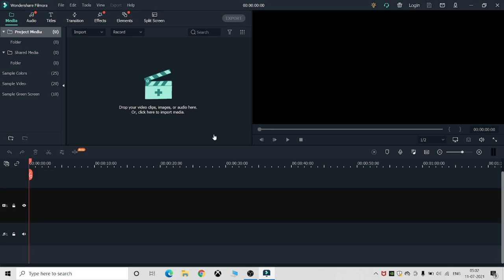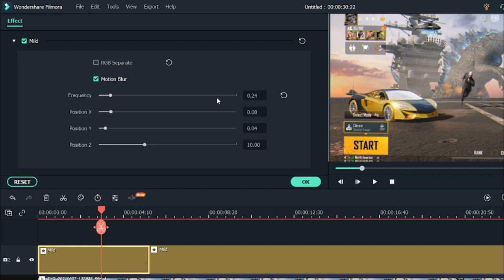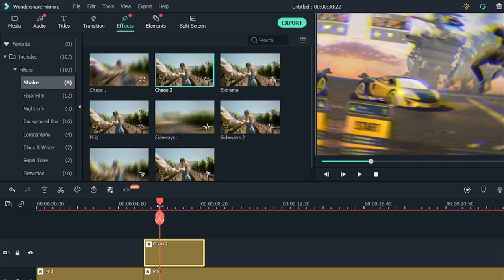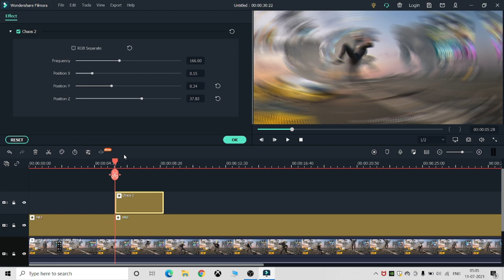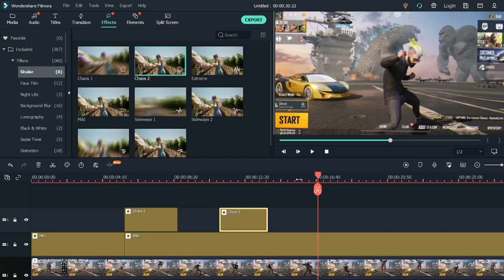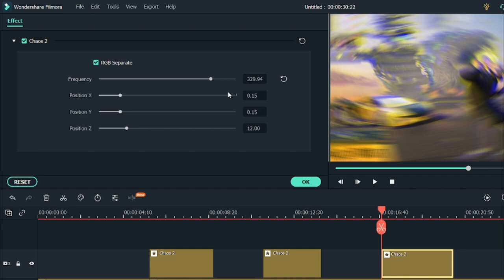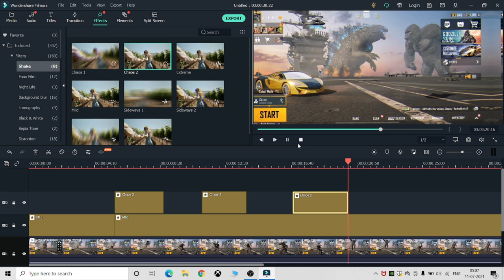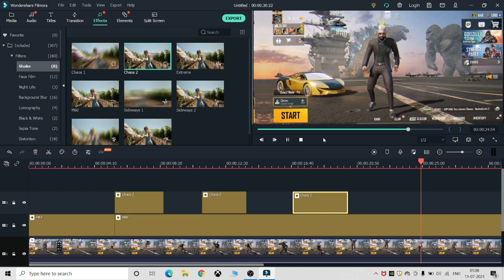Shake Effect Tutorial In Filmora PC 😍 | Lobby Video Editing Tutorial By Daku Gaming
😈Daku Gaming😈

Device:- Realme X3 Pro 12/256

Recorder:- Realme Internal Screen Recording

Editing:- For Pc:-Premiere Pro 2019,Filmora 9 For Mobile:- Alight Motion,Kinemaster,Power director,Inshot